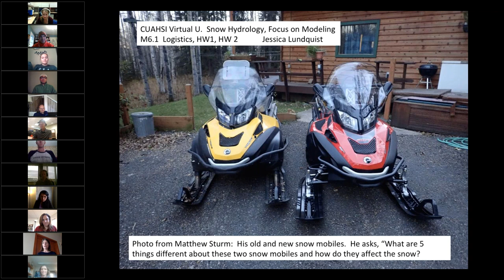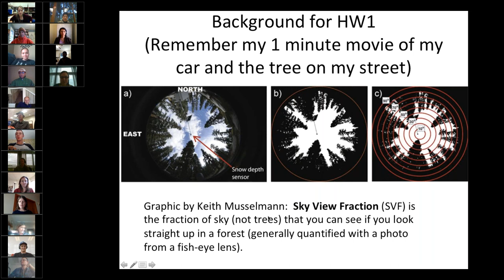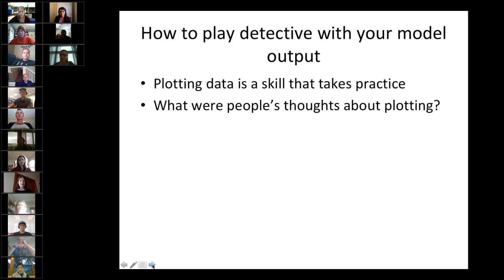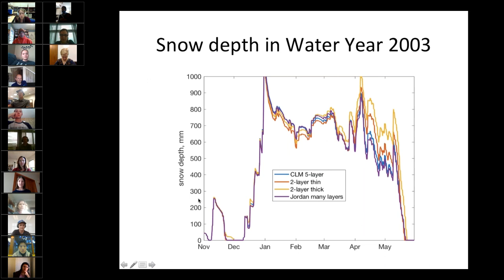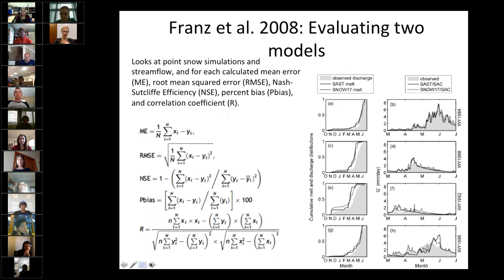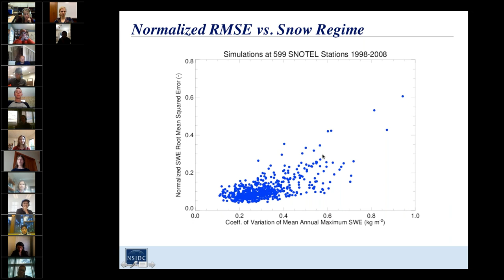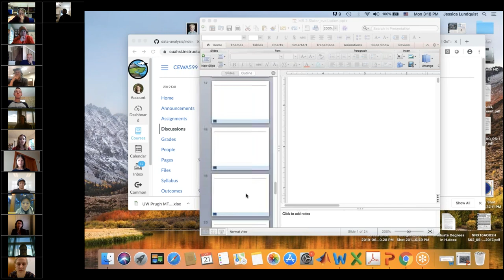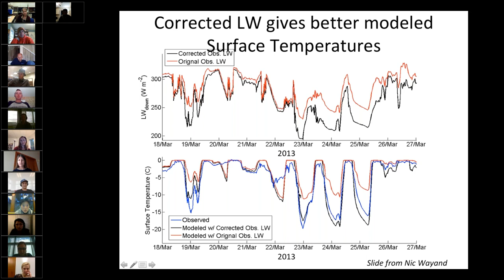Snow Hydrology: Focus on Modeling (10/21/19)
CUAHSI Virtual University
Module: Snow Hydrology: Focus on Modeling